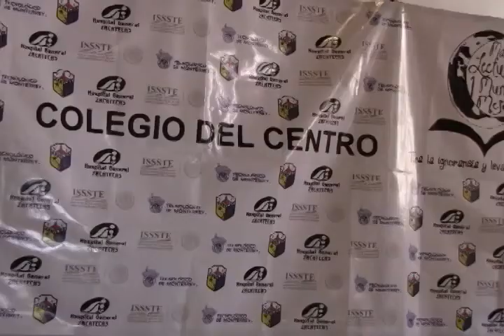Día internacional del libro y derechos de autor